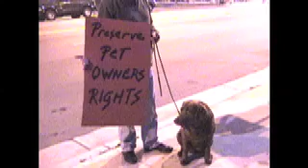San Jose City Hall Dog Show 2/26/2008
Fast and Spay